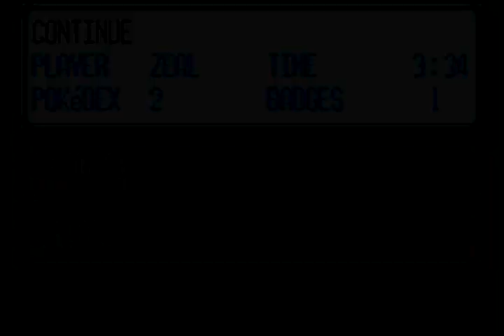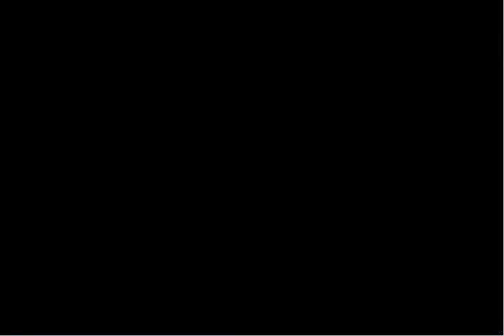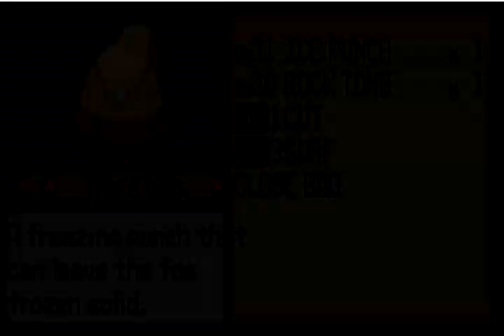Pokémon Snakewood Playthrough, Part 5: Cheese Across the Sea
Being that zombies apparently are killed by salt, Dewford Town has enjoyed relative safety during the apocalypse. Anyone who has the means to swim or surf there seem to be fleeing there, and that happens to also be our next stop looking for Ruby and May.

This is my Pokemon team at the start of this video:
Leech the Paras
Buttduster the Zigzagoon
Gulp the Wingull
Poached the MysteryEgg

Come hang out with me in my viewer Discord server (that I share with Crynthyos):